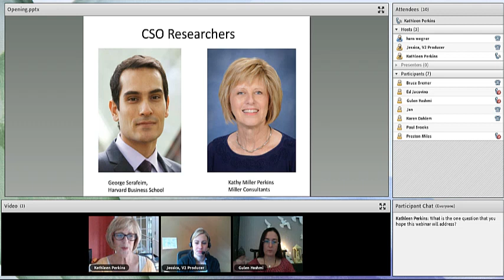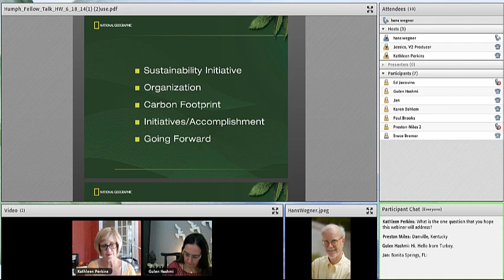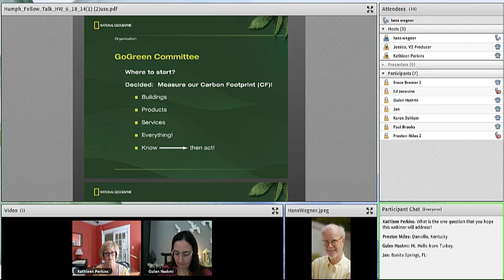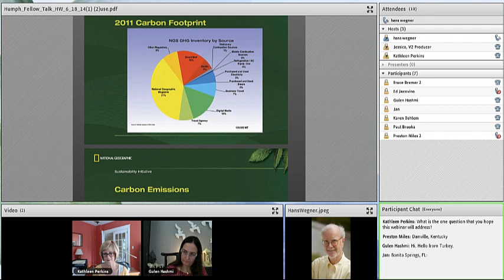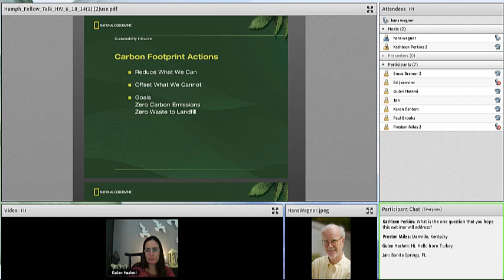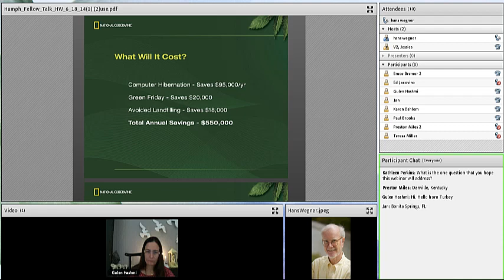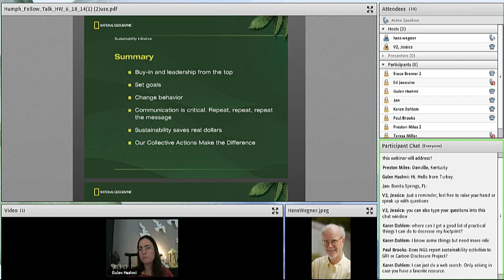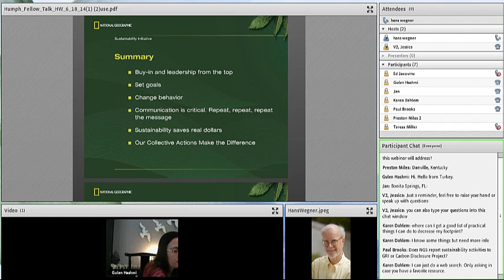Hans Wegner - National Geographic CSO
Hans Wegner, CSO of National Geographic, discusses how employee volunteers created and carried out a vision for sustainability within the Society.